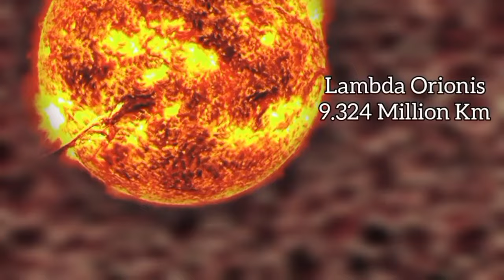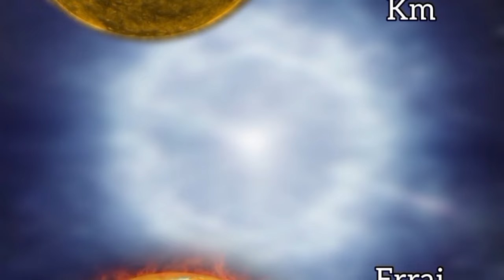Dwarf planets size comparison | Dwarf Stars size comparison